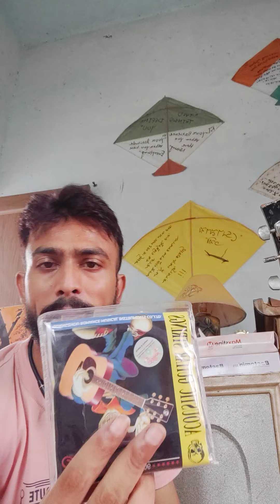বাদ্যযন্ত্রে তার বাঁধা প্রনালী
সুরের তার।❤️❤️